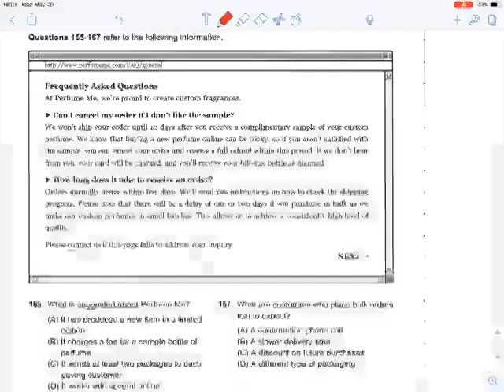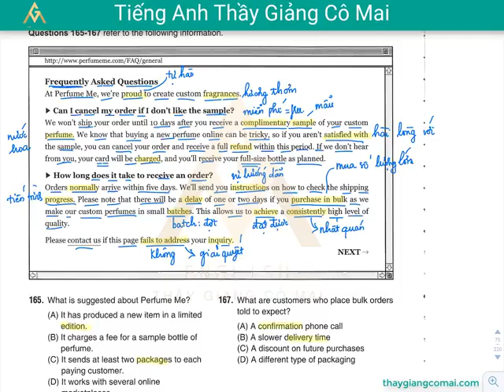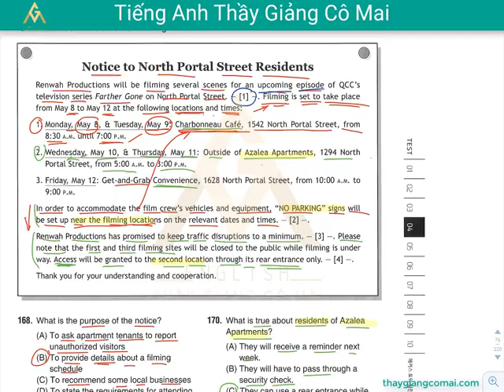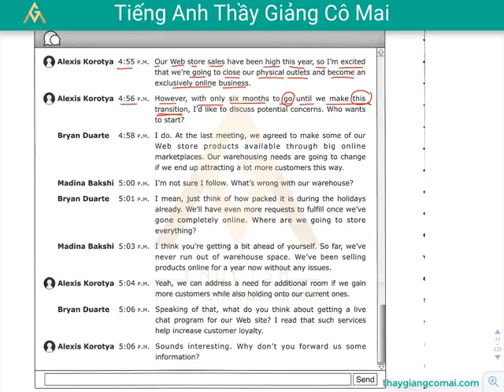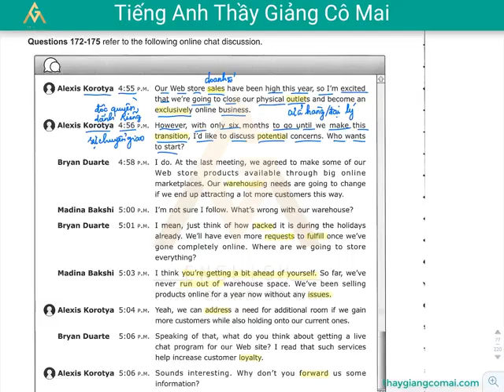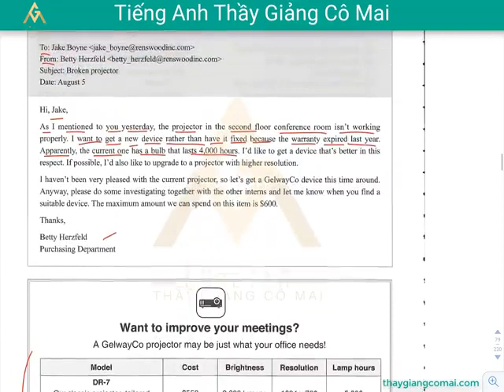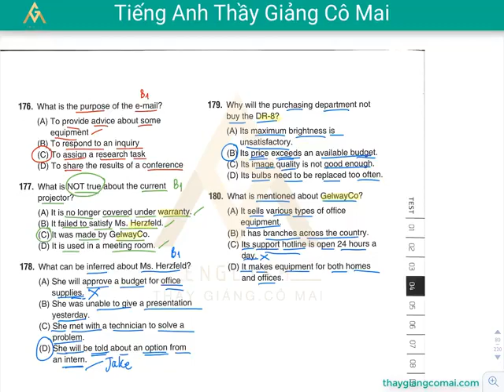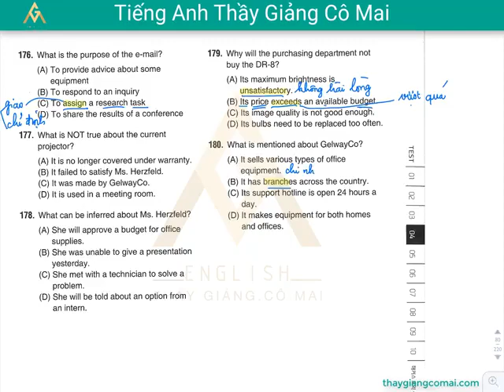Sách FOCUS RC 1 Test 04 Câu 165 đến 180